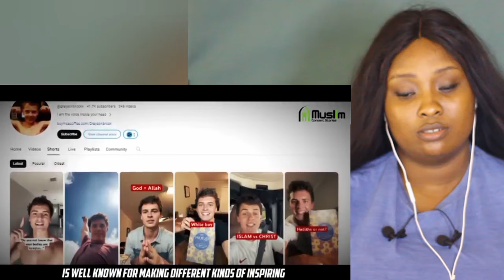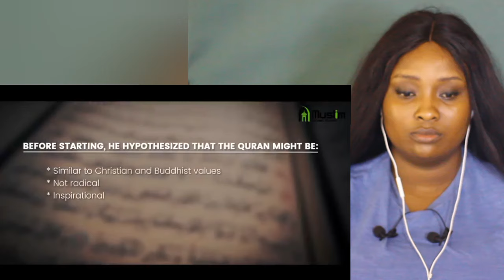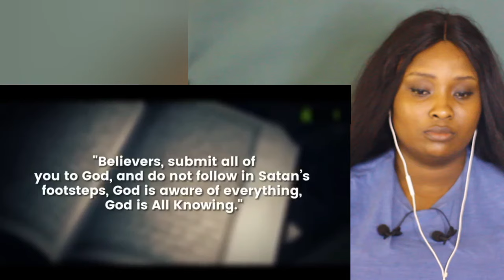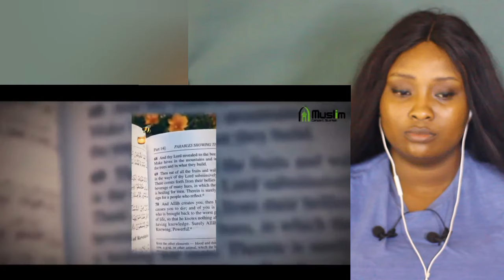Christian Boy Read the Entire Quran in ONE Sitting within 19 Hours (Amazing Result!)